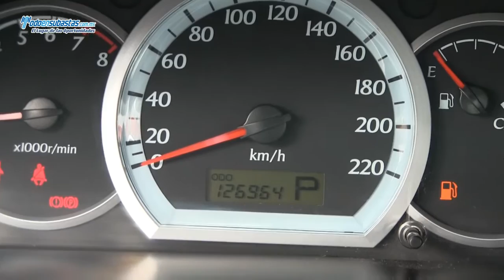CHEVROLET Optra Paquete D Automático / 2009